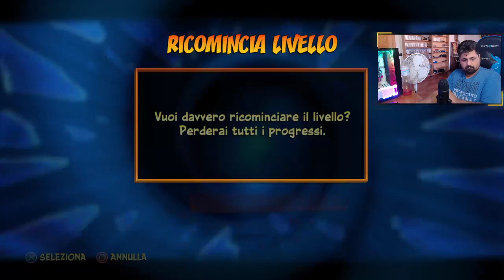Crash ep. 104 - Nastro Flashblack in "Tunnel Tossici"